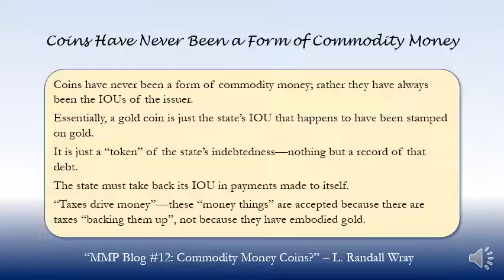Coins Have Never Been a Form of Commodity Money - L. Randall Wray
Quote from:
“MMP Blog #12: Commodity Money Coins?”
L. Randall Wray